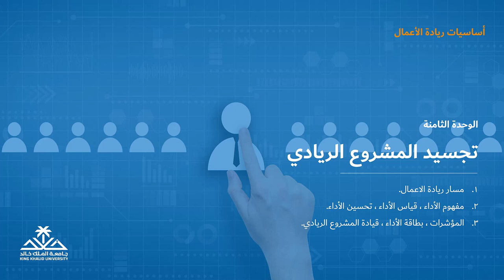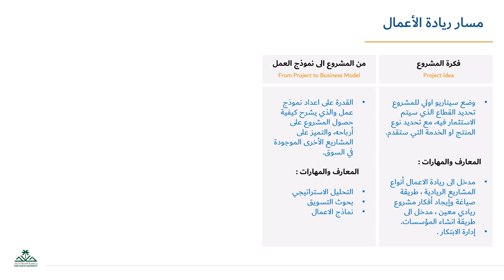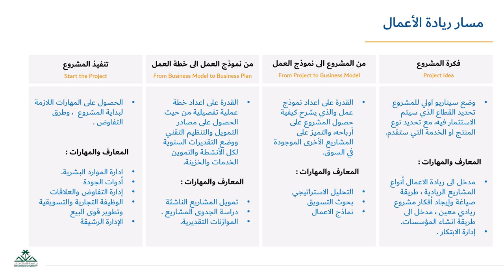الواجهه +مسار ريادة الاعمال